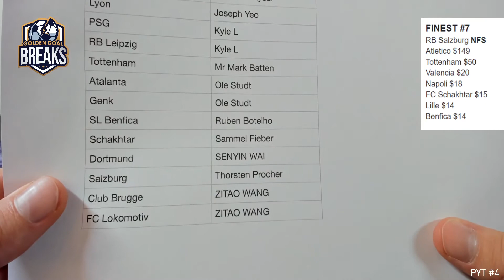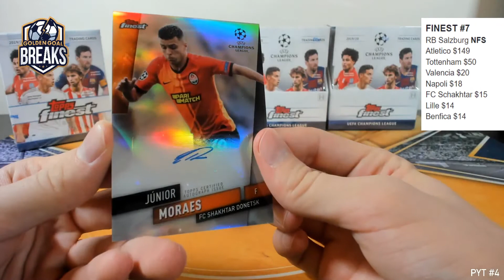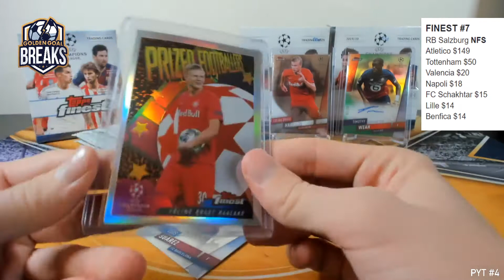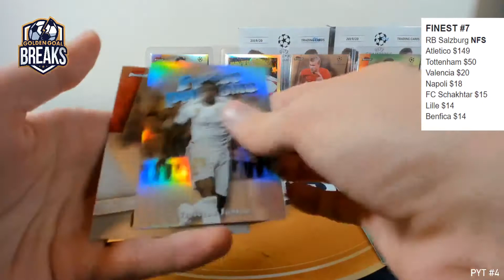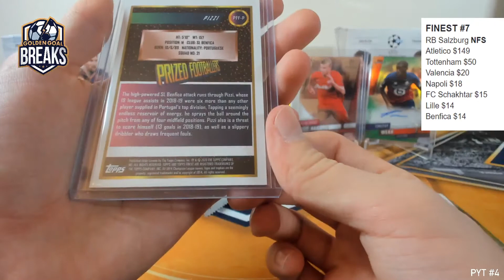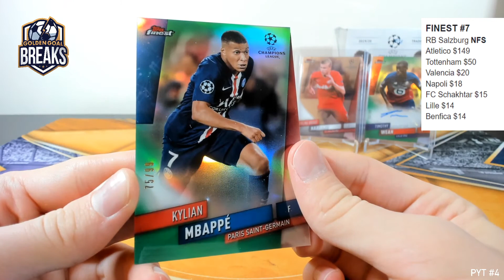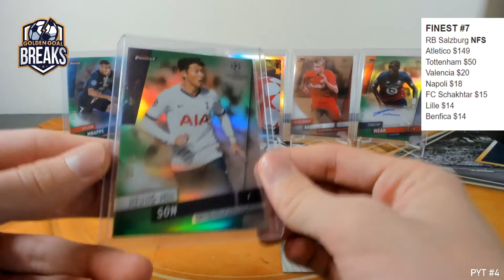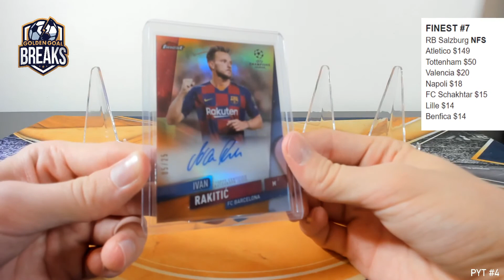2019-20 TOPPS FINEST 4 BOX 1/2 CASE PYT BREAK #4